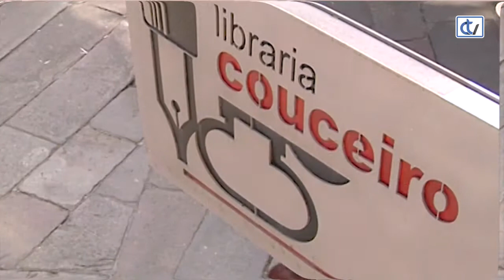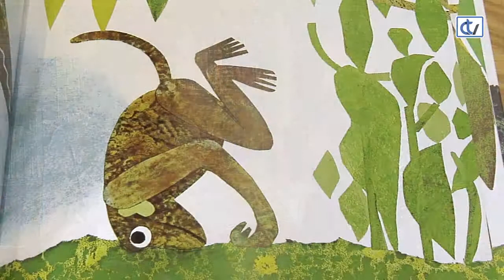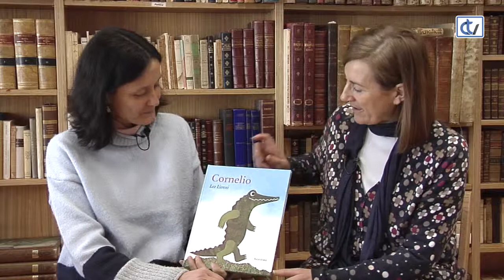Libraría Couceiro: Cornelio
'Cornelio', un conto que narra a peripecia vital dun crocodilo diferente e incomprendido, é unha recomendación da libraría Couceiro. Da autoría de Leo Lionni,  fará as delicias dos máis pequerrechos.